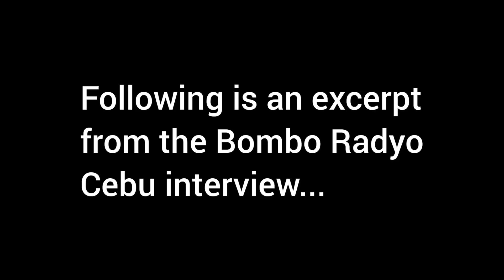FILIPINA WORKER IN POLAND: A RADIO STATION IN THE PHILIPPINES INTERVIEWED ME | Lhara Barnig 🌷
Editor: InShot

“You are beautiful and you are enough.” -Lhara 🌷
Sending you all love and positivity.